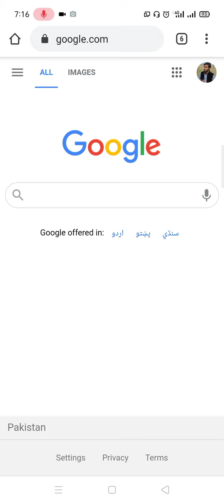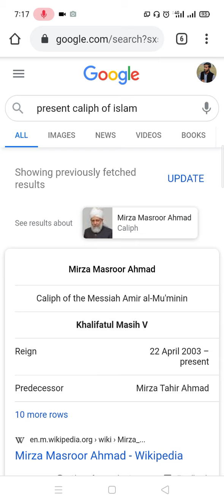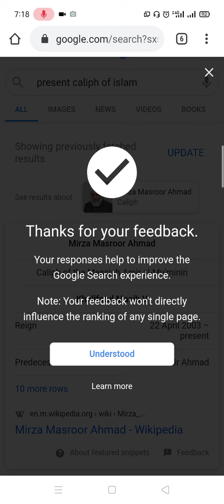Who is Present Caliph of Islam | Present Khalifa of Islam | How to Report this Post on Google?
If you search present khalifa of IslamGoogle show the result the first name is Mirza Masroor Ahmad . Mirza Masroor Ahmad is the leader of Mazai that is known as Ahmadiyya Muslim community leader. This post against Islam and against Khattam e Nabowat believe of Islam I am Muslims. so it's necessary for every Muslim to report this Google post how to report is google post was this video must support who is present khalifa of Islam because that was misleading the Muslims community and children's so it's dangerous for all the Muslim community if you are a Muslim then it's necessary for you to report the current khalifa of Islam on Google Wikipedia...